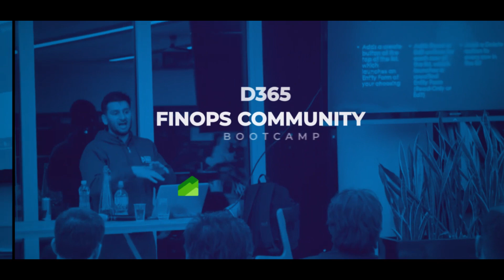Microsoft Training Bootcamps 2021 - Dynamics 365 Power Platform Community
We are excited to announce Microsoft365 Dynamics365 PowerPlatform Azure 100% FREE Accelerated Learning Community Bootcamps to kick-off 2021!
29th-31st Jan - D365 FinOps Bootcamp
5th - 20th Feb - Global Automation Bootcamp
10th April - Certification Saturday
22nd - 29th May - Power Platform Developer Bootcamp
And Many Many More at events.powercommunity.com